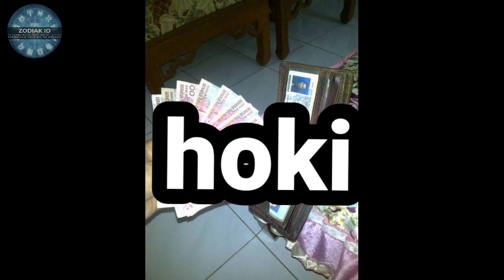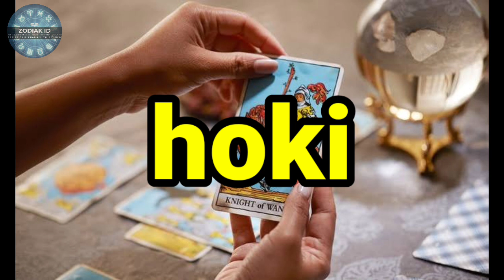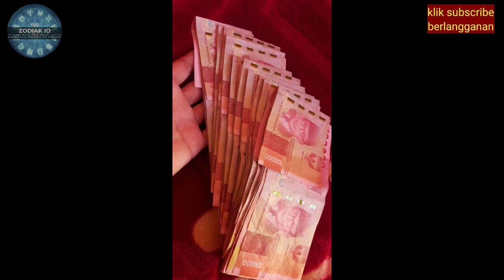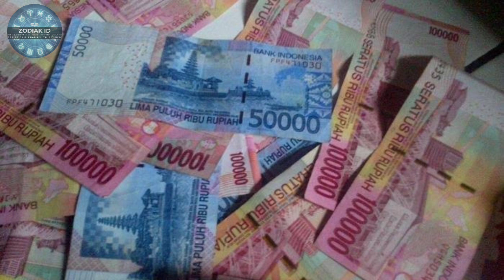Keberuntungan Menanti! 4 Zodiak yang Beruntung 10 Hari Lagi di Agustus 2023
Menjelang 10 hari lagi di bulan Agustus 2023, ada keberuntungan yang sedang menanti beberapa zodiak pilihan! Video ini akan membongkar rahasia ramalan zodiak khusus untuk 4 tanda bintang yang akan mengalami momen beruntung dalam waktu dekat. Dapatkan wawasan tentang keberuntungan finansial, peluang cinta, dan perjalanan pribadi yang menarik. Energi planet akan mempengaruhi perjalanan hidup mereka dengan cara yang unik. Temukan bagaimana keempat zodiak ini dapat memanfaatkan energi ini untuk meraih kesuksesan dan kebahagiaan. Tontonlah video ini untuk memperoleh panduan dalam menghadapi 10 hari berikutnya dengan optimisme dan semangat.
Tetaplah terhubung dengan Zodiak ID untuk meraih inspirasi, motivasi, dan pengetahuan yang lebih dalam tentang dunia astrologi.